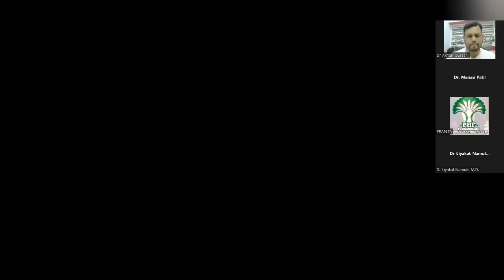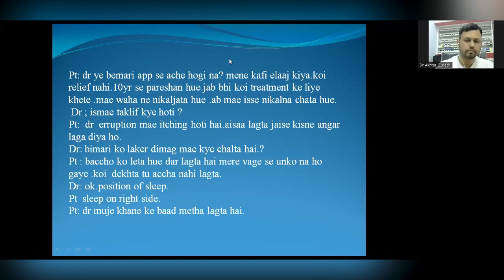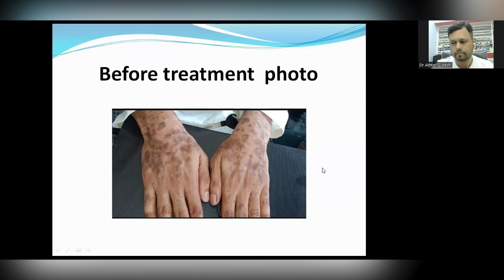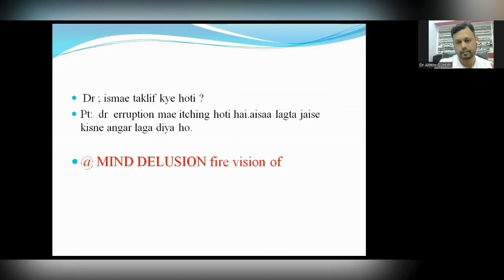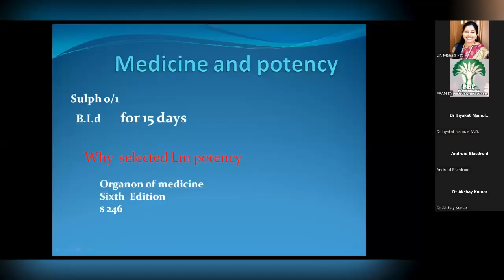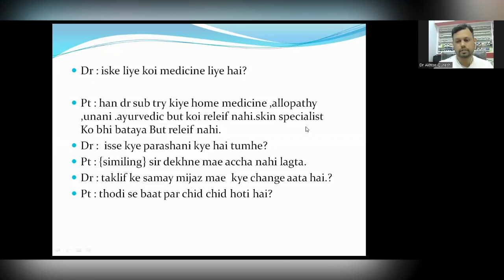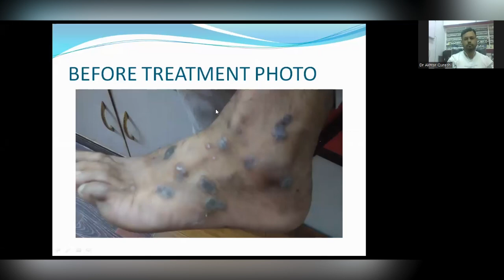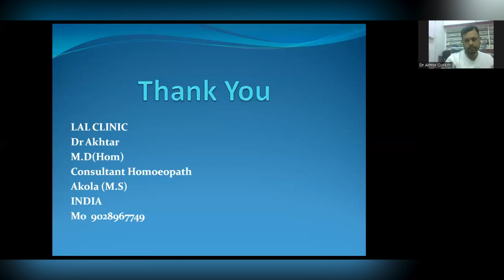100WEBINARSERIES | SESSION29 | HOMOEOPATHY IN LICHEN PLANUS|DR .AKHTAR QURESHI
IGNITED MINDS BY PHF

100 Webinar Series

Free For All on Zoom

Session -29

Topic - Lichen Planus - Homoeopathic Management

Speaker —Dr. Akhtar Qureshi

In this session Dr. Akhtar Qureshi from Akola showed two beautiful cases of Lichenplanus with Wonderful results … simple case taking and simple prescriptions of Sulphur & Lycopodium with marvellous results … How Homoeopathy helps in Autoimmune Skindisorders this session is a best example of it . A must watch session by every desperate Homoeopath.

Dr. Liyakat Namole Sir explained the rubrics Boaster, Egotism and many more in his simple & unique style … as usual very practical tips ..

The session hosted by

Dr. Pranita Patil .